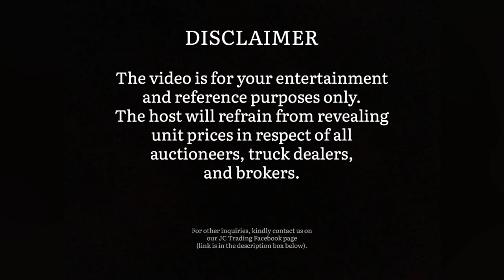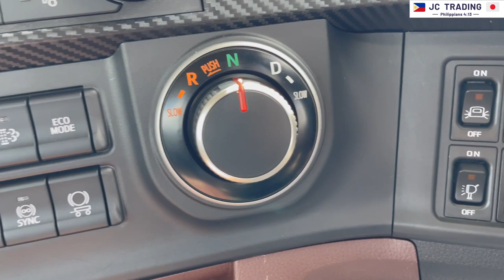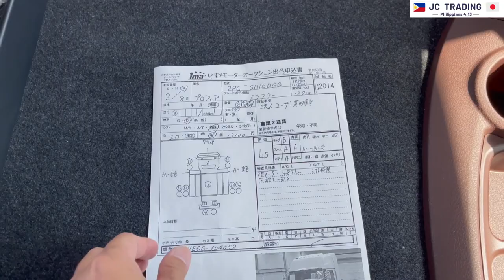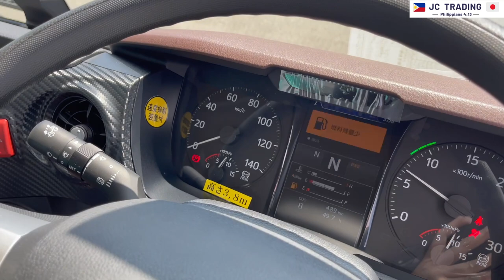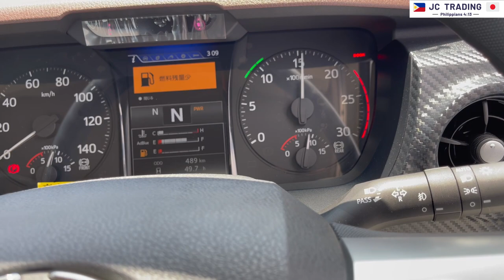YEAR 2020 MODEL 6 WHEELER HINO TRACTOR HEAD | INSPECTION BEFORE AUCTION